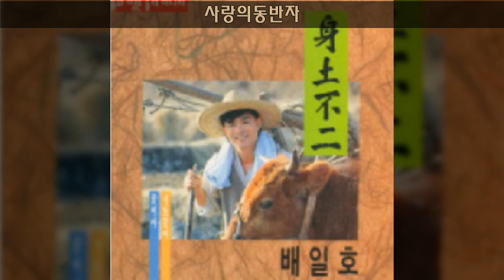배일호 '93 B02 사랑의동반자